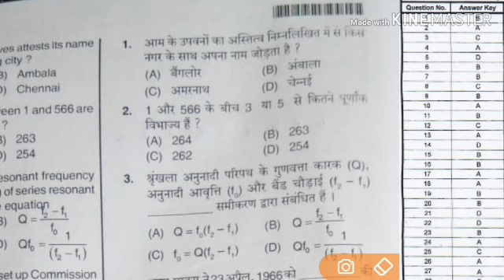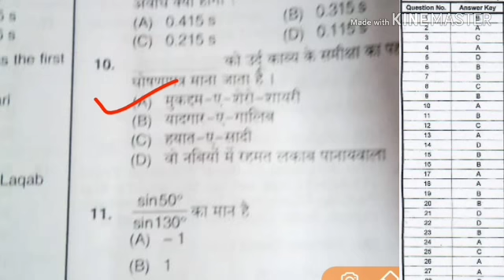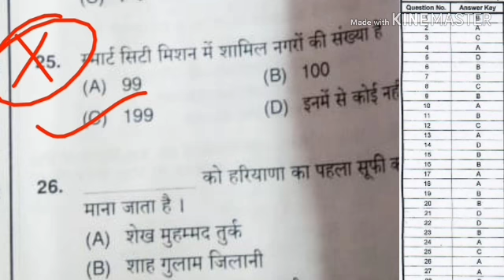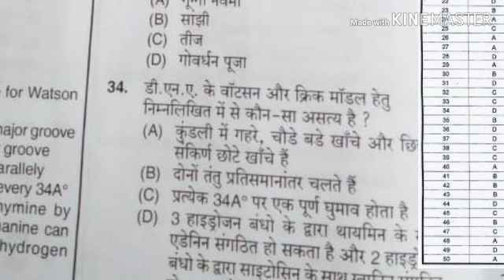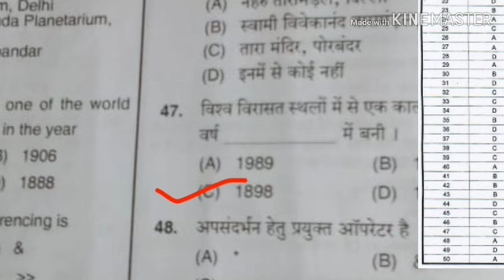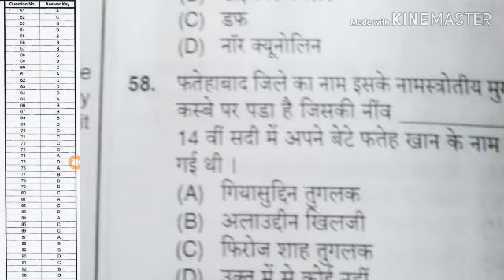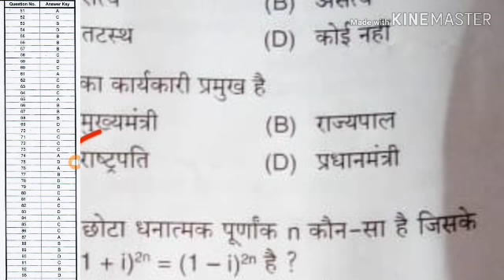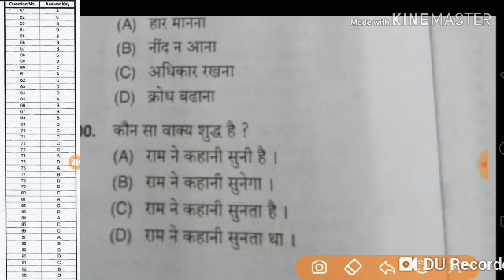Haryana police si answer key 2018